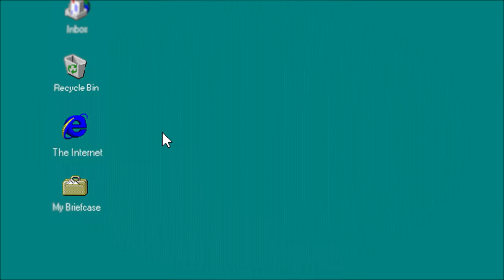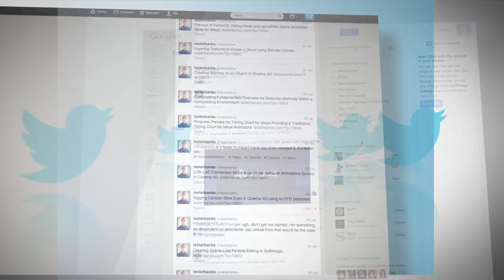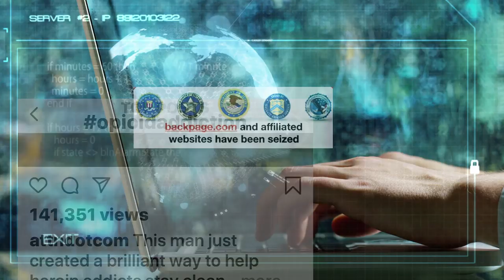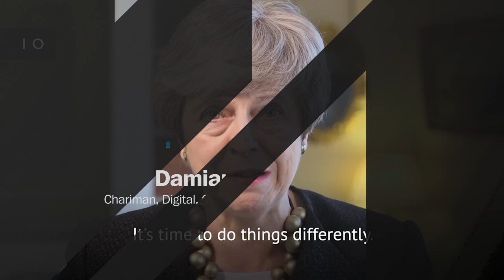How America is quietly exporting its controversial Internet regulation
New U.S. trade deals, including USMCA, have had a highly controversial legal shield for tech companies inserted. Foreign lawmakers are worried.